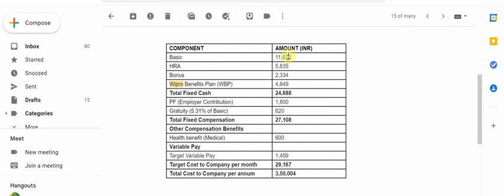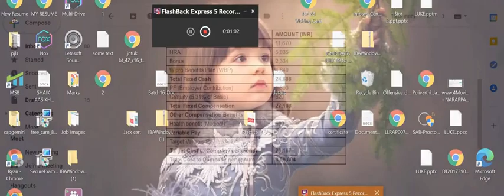Wipro Salary Structure 2021 For Project Engineer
Hello every one In this video i have shown the salary structure of wipro in 2021 That is the latest mail i got and latest salary structure